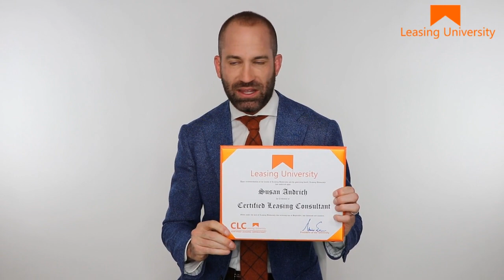Best Places to Work in Atlanta 2020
The Atlanta job market has spoken! Here are the Best Places to Work in Atlanta in 2020. Are you looking for a great job in Atlanta? Do you want to make great pay, great benefits and work in the hottest industry in Atlanta GA? Then watch this video.

Need help finding a great job in Atlanta? Call Leasing University, we would love to talk to you about working in property management.